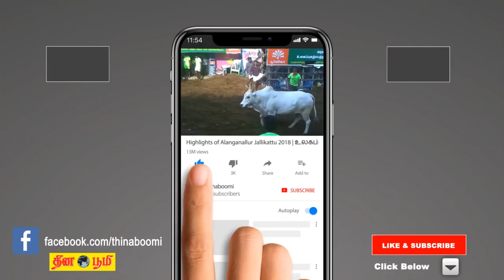வைகை ஆற்றில் ஏற்பட்ட வெள்ளத்தில் சிக்கிய ஒருவரை மீட்கும் காட்சி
A recovering scene of a flood in the Vaigai river